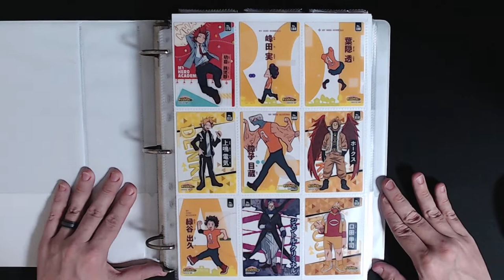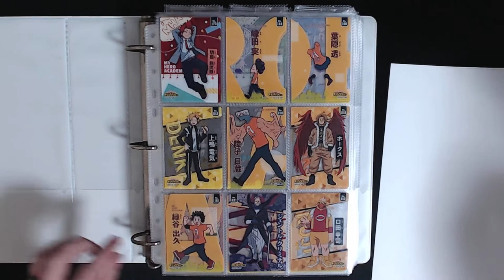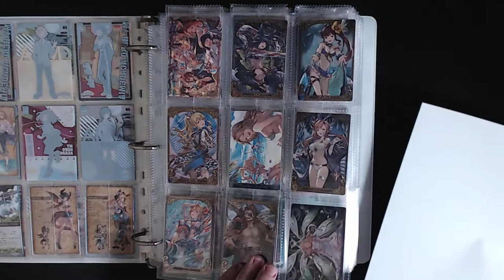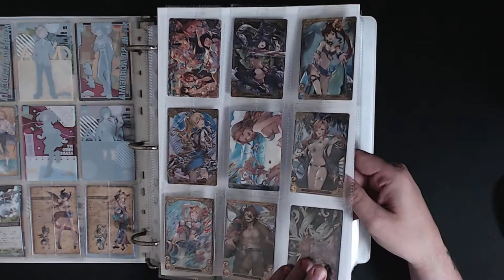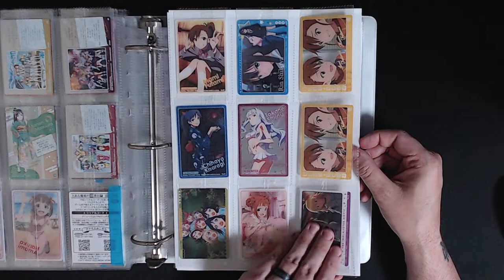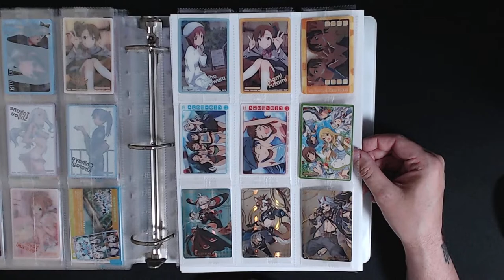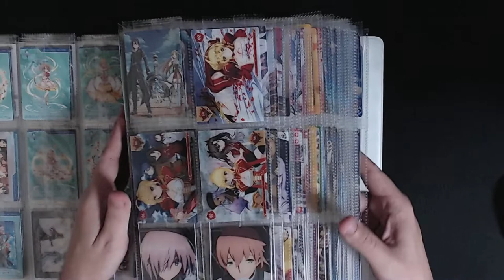$1 Card Sales Binder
Lots of duplicate cards I want to let go at a very fair price. These will hopefully go to collector's, so ones that I have multiple copies of are limited to one per person, please.